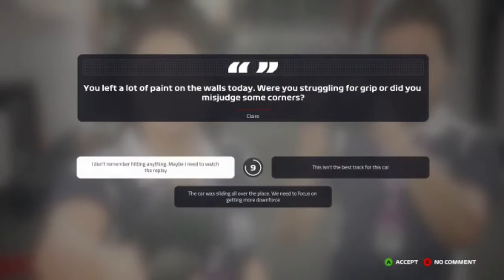F1 2019 Indonesia female career mode #5: Bahrain Grand Prix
Here in Bahrain, I took my first win, in this pretty Alfa Romeo. Recorded using Fraps, and in game highlight